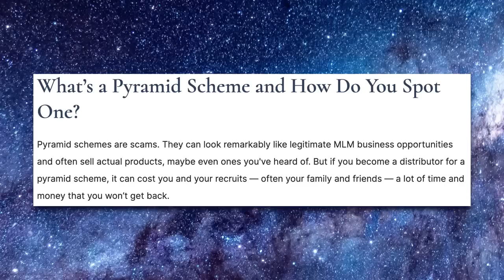PINK ZEBRA'S MOST TOXIC LEADER IS BACK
This Pink Zebra MLM (multi level marketing) top leader is back at it with her toxic team trainings! This Pink Zebra training is more for her newer Pink Zebra team members and it's interesting to see the difference in tone when compared to her trainings meant for her more seasoned Pink Zebra downline.

Let's React!

Have something for me to react to, or a story to share?

My go to make up :

Morphe 35D Desert Bouquet Artistry Palette :

Essence Lash Princess False Lash Effect Mascara :

elf 16 Hour Camo Concealer :

ABH Contour Kit :

Equipment used :

Sony ZV-1 Digital Camera :